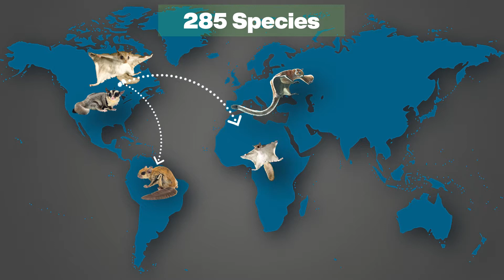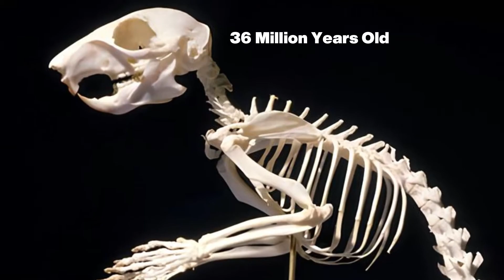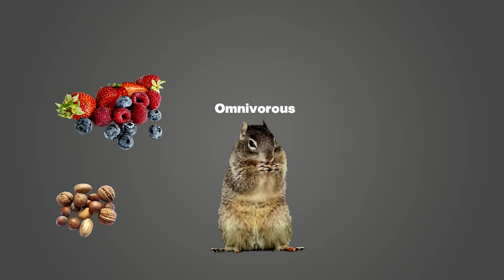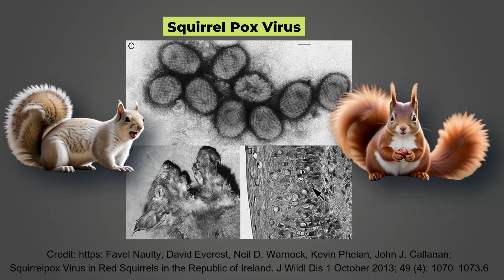How Do Squirrels Outsmart Everyone with Their Clever Tricks and Skills?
While all of us are familiar with these bushy-tailed acrobats, there are many interesting secrets about squirrels that you may not be aware of.
Did you know that the word 'squirrel' comes from the Greek word 'Skiouros,' which means 'shadow tail'? It makes sense because these little acrobats love to hide under the shadow of their bushy tails. That's why they're called squirrels.